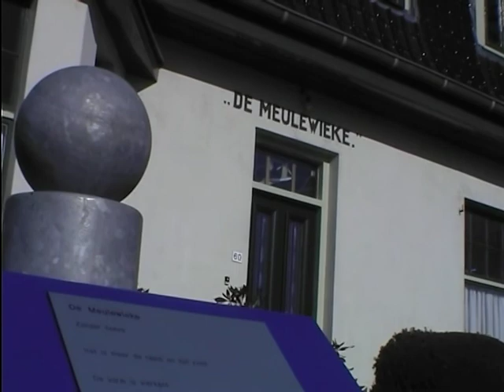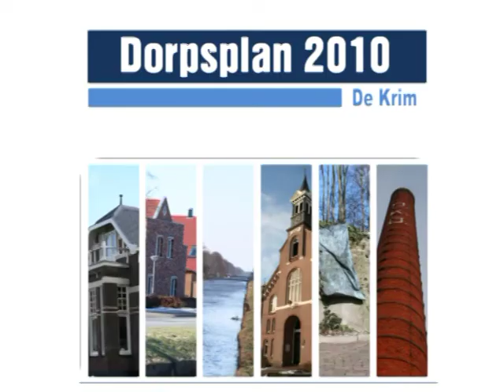De Krim - Dorpsplan Intro